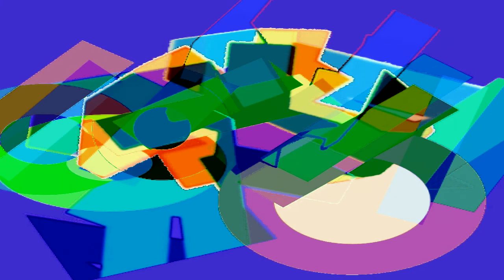offttftf 0102 211018 m1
download